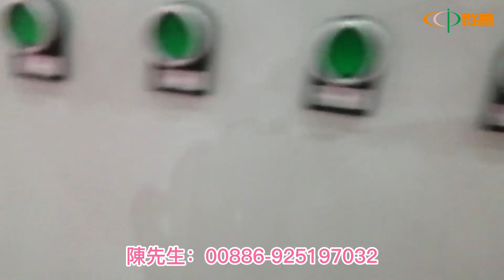多包大米疊加自動熱收縮包裝機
收縮包裝機，適用於產品的收縮和包裝，收縮包裝材料適用於PE、POF等。整機采用靜音設計，包裝封口緊密牢固，操作簡單，保養容易。